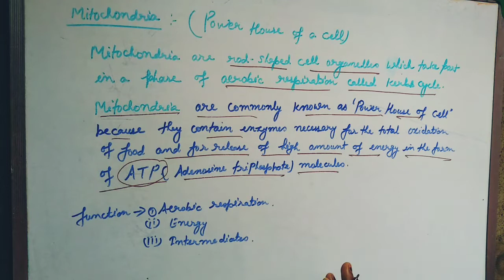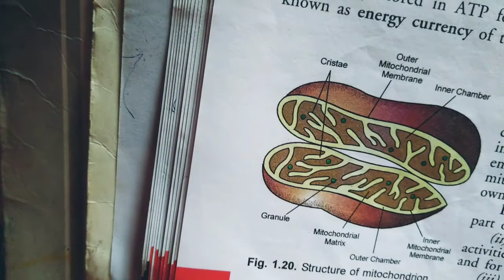W.B class 9 Life science ch 2 जीवन के संगठन का स्तर Cell, part -3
hello student in this video I cleared your doubts about mitochondria vacuole ribosome centrosome with examples...

Thankyou 😊